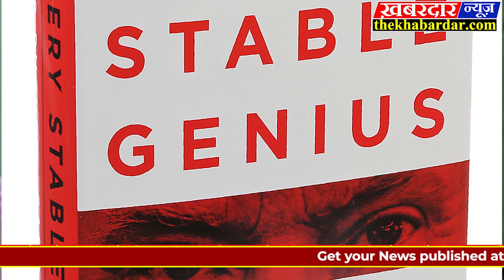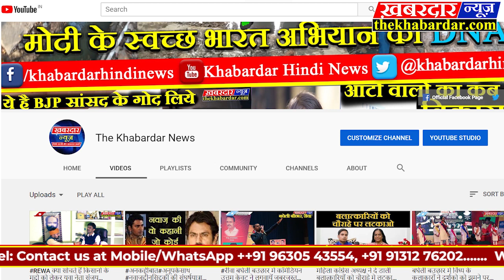आख़िर किस बात पर मोदी, ट्रम्प की मीटिंग से बाहर चले गये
*AMERICA INDIA RELATION* वैसे तो अमेरिकी राष्ट्रपति डोनाल्ड ट्रम्प और भारतीय प्रधानमंत्री नारेन्द्र मोदी की मित्रता के किस्से जगजाहिर हैं, लेकिन इन दिनों अमेरिका मे दो बार पुलित्जर पुरूस्कार से सम्मानित पत्रकारों की हालिया प्रकाशित पुस्तक द स्टेबल जिनियस मे दोनो को लेकर एक भयानक दावा पेश किया गया हैं,दरअसल 417 पृष्ठों की इस पुस्तक मे दावा किया गया हैं एक मीटिंग के दौरान जब डोनाल्ड ट्रम्प ने यह कह दिया की "भारत कि सीमा चीन से नही लगती" तो नारेन्द्र अचरज मे पड़ गये, ट्रम्प के एक निकटस्थ व्यक्ति की माने तो मोदी के हाँवभाव से ऐसा लग रहा था कि मानो वो सोच रहे हो कि इस आदमी(डोनाल्ड ट्रम्प) मे व्यापक अस्थिरता हैं, मै इसे अपने सहयोगी के तौर पर स्वीकार नही कर सकता। और उसके कुछ देर बाद मोदी वहा से चले गये, हलाकिं यह वाक्या किस मुलाकात हैं इसका खुलासा पुस्तक मे नही किया गया हैं । लेकिन इसे दोनो के बीच की पहली मुलाकात का वाक्या माना जा रहा हैं, पिछले वर्ष ट्र्म्प के उस बयान को लेकर की खूब बवाल हुआ था जिसमे उन्होंने कहा था कि जापान कि ओकला मे आयोजित जी 20 की बैठक मे मोदी ने उनसे कश्मीर मुद्दे को लेकर मध्यस्थता की बात कही थी, जबकि बीजेपी लगातार ट्रम्प की इस बात का खंडन करता रहा हैं,पहले भी कई बार ट्रम्प के बयानो को लेकर बबाल हो चुका हैं। पुस्तक मे यह भी कहा गया कि ट्रम्प को लगता था भूटान और नेपाल भारत के हिस्से हैं, इस विबाद पर भारत चीन सीमा का नाम,लम्बाई, इन्टरनेट पर अमेरिकी भारतीयो द्वारा सबसे ज्यादा सर्च की जा रही हैं।